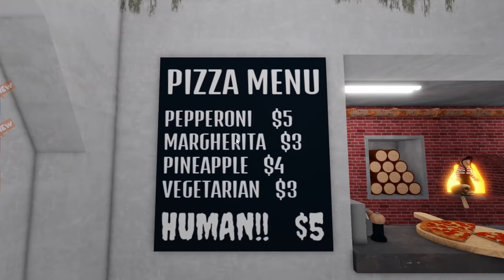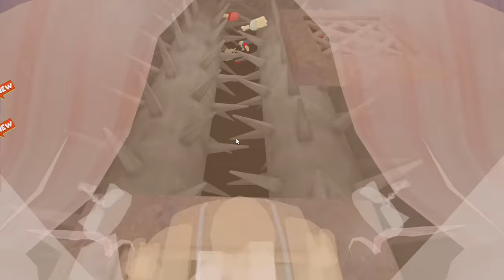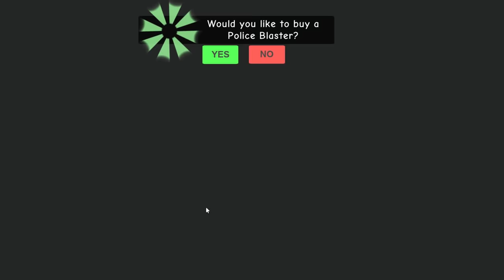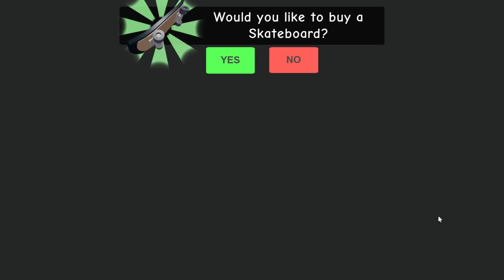🍕 ÇILGIN PİZZACI BİZİ PİZZA YAPTI 😱 ROBLOX PİZZACIDAN KAÇIŞ | KÜBRA NİSA HAN KANAL 💖